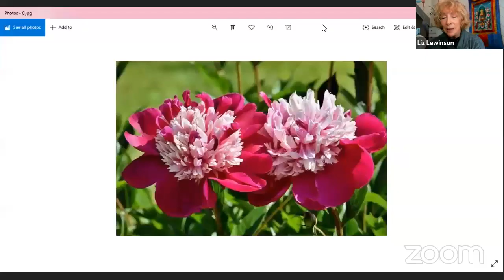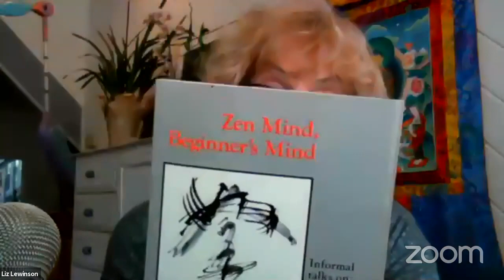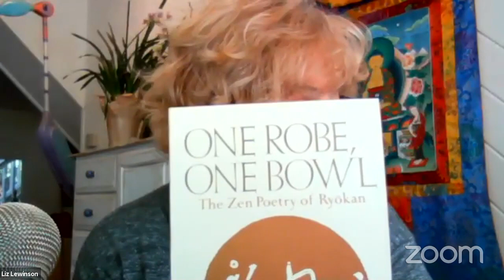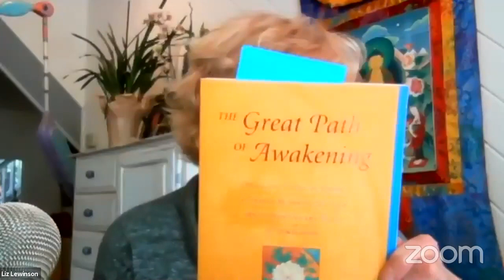Author Liz Lewinson: Buddhism During a Pandemic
The Dharma Bum Temple is honored to welcome Liz Lewinson, Vice President and Treasurer of The Frederick P. Lenz Foundation for American Buddhism. She leads the grant category titled "Women in Buddhism” and is chairperson of the Advisory Committee. She studied American Buddhism with Rama – Dr. Frederick Lenz for 17 years and was ordained as a Buddhist monk in 1992.

A long time practitioner and teacher of meditation, she is the author of the award-winning biography, American Buddhist Rebel: The Story of Rama - Dr. Frederick Lenz and a book of Buddhist teachings, Women, Meditation, and Power. A companion book, The Power of the Loving Man, is scheduled for a mid-February, 2020 release.

She began her career as a freelance journalist and quickly segued to Hollywood public relations, landing A-list clients in a number of entertainment sectors. Within an eight-year period, she became Senior Vice President of Marketing and Public Relations for Tri-Star Television and Stephen J. Cannell Productions. At Cannell, she managed television series, films, talk shows, and TV specials. Intrigued by the field of computer science, she left public relations in the early 90s and took in-depth training in computer science. She was soon managing complex, multi-million dollar I.T. projects for top Wall Street firms.

In late 2017, she returned to the U.S. to teach meditation-based principles and take on more responsibilities at the Lenz Foundation. Through her company, Skye Pearl, she currently focuses on creating truthful and powerful global communications through books, audiobooks, film, and other media. to learn more about Liz.